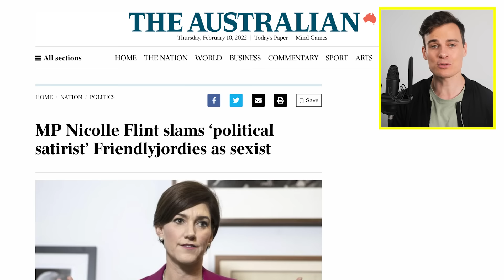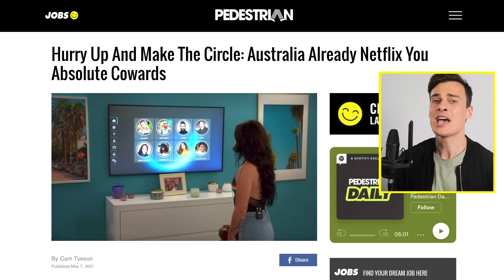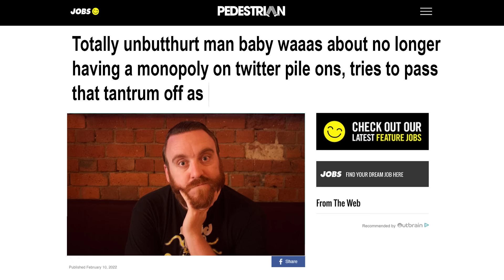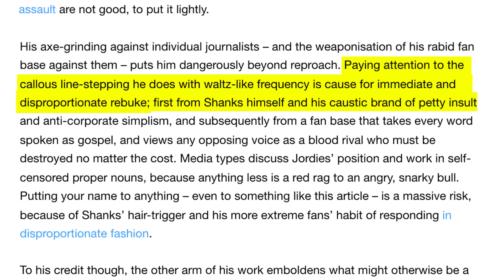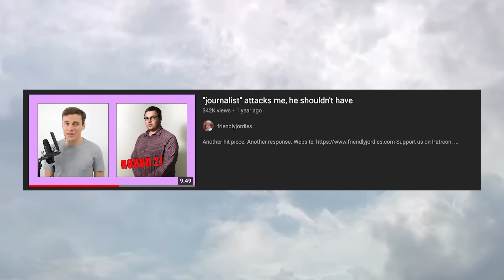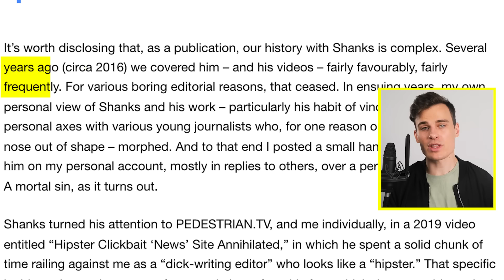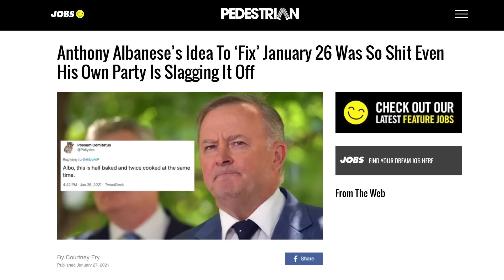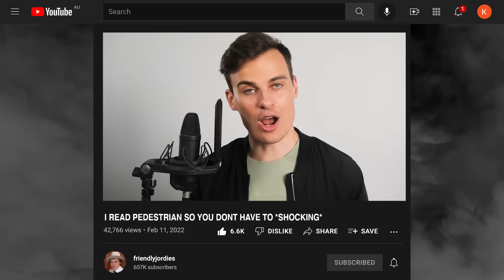Pedestrian: A PUNISHMENT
Almost slipped by me.